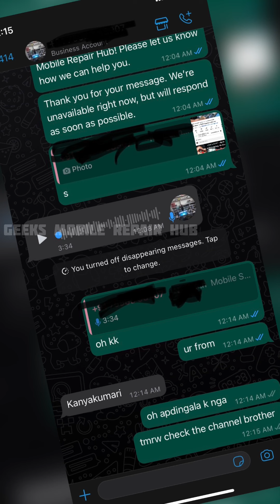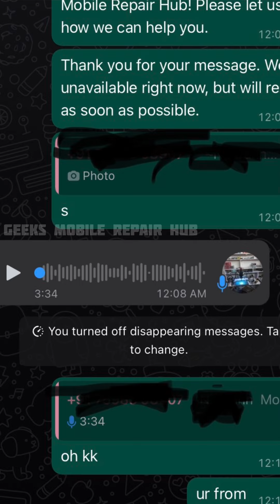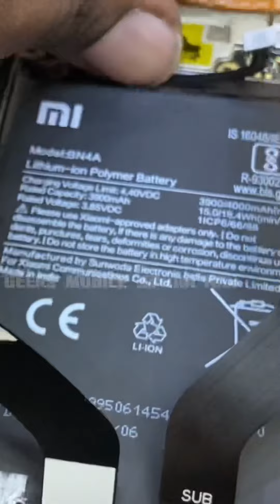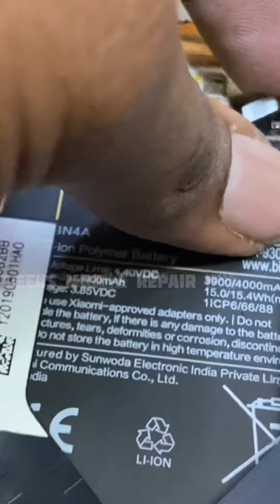enaku idhu tevaya | does customers get cheated? | தமிழில்